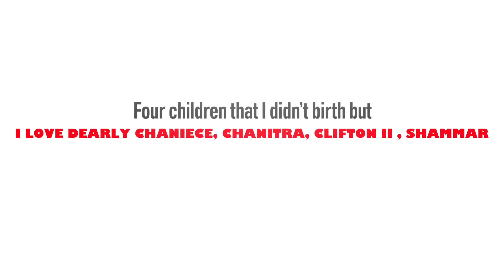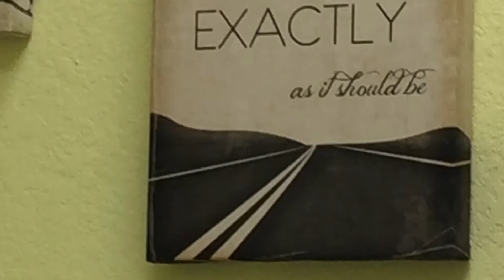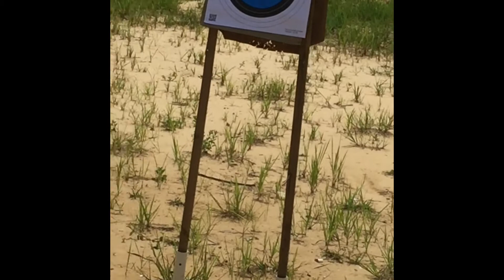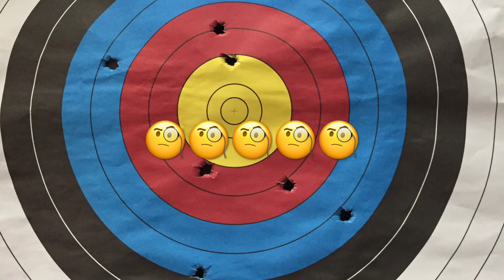Target 🎯 practice with my Dad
In this video my Dad and I got up early and went and had target practice. I’m a pretty attractive young lady that knows how to protect herself. I enjoyed our little father daughter outing this morning.